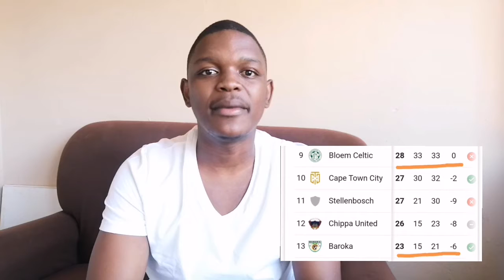DC Previews Ep1 || Nedbank Cup Semi-finals. Who's going to make it to the final?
Welcome to Previews and Predictions. Here we will be talking about any interesting upcoming matches in South Africa!

This week we're looking at the Nedbank Cup Semi-Finals:

Baroka vs Bloemfontein Celtics and
Mamelodi Sundowns vs Bidvest Wits.

We looked at the games that they played leading up to the semis, their head to head records and their league goal differences to base our predictions.

There was no intention to violate Supersport's rights in the making of this video.

Much love
Diski Central.